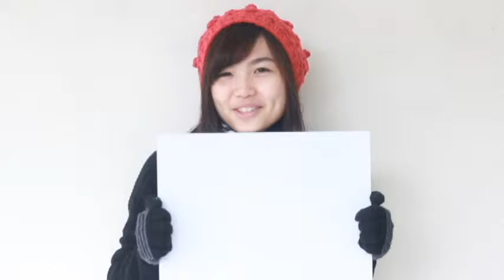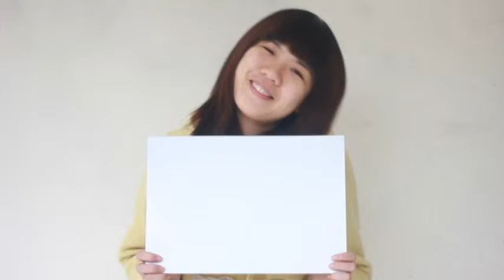smile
微笑能夠傳染
溫暖的力量
Hello,
HALO